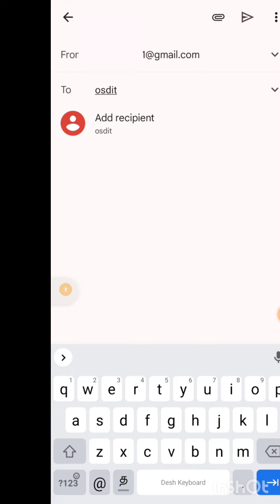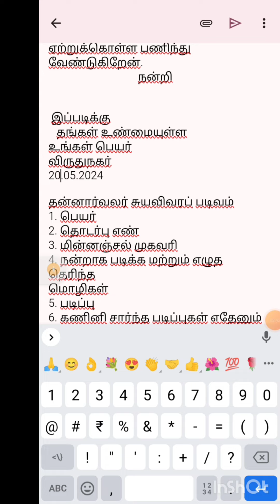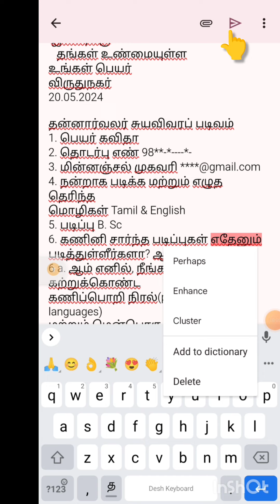ITK! how to edit mail id detailed video!